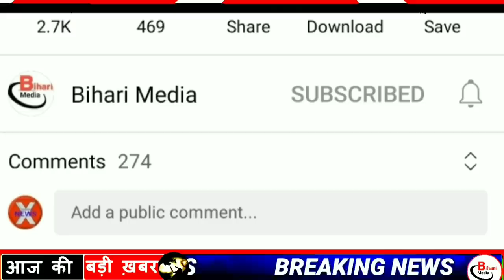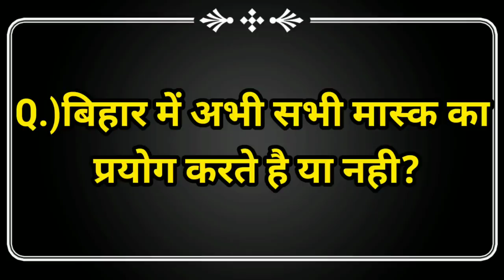Today 02 Sept bihar news|bihar news,bihar ka news|Gaya news,bhagalpur news|biharinews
02 September bihar news
02 September ka news
bihar news
02 September news
02 September
02 September bihar news
BIHAR NEWS
Bihar
Bihar News
Bihar News today
Bihar tak

Bihar Araria News
Araria News
Bihar Arwal News
Arwal News
Bihar Aurangabad News
Aurangabad News
Bihar Banka News
Banka News
Bihar Begusarai News
Begusarai News
Bihar Bhagalpur News
Bhagalpur News
Bihar Bhojpur News
Bhojpur News
Bihar Buxar News
Buxar News
Bihar Darbhanga News
Darbhanga News
Gaya News
Bihar Gopalganj New
Gopalganj News
Bihar Jumui News
Jumui News
Bihar Jahanabad News
Jahanabad News
Bihar Khagaria News
Khagaria News
Bihar Kishanganj News
Kishanganj News
Bihar Kaimur News
Kaimur News
Bihar Katihar News
Katihar News
Bihar Lakhisarai News
Lakhisarai News
Bihar Madhubani News
Madhubani News
Bihar Munger News
Munger News
Bihar Madhepura News
Madhepura News
Bihar Muzaffarpur News
Muzaffarpur News
Bihar Nalanda News
Nalanda News
Bihar Nawada News
Nawada News
Bihar Patna News
Patna News
Bihar Purnia News
Purnia News
Bihar Rohtas News
Rohtas News
Bihar Saharsa News
Saharsa News
Bihar Samastipur News
Samastipur News
Bihar Sheohar News
Sheohar News
Bihar Sheikhpura News
Sheikhpura News
Bihar Saran News
Saran News
Bihar Sitamarhi News
Sitamarhi News
Bihar Supaul News
Supaul News
Bihar Siwan News
Siwan News
Bihar Vaishali News
Vaishali News